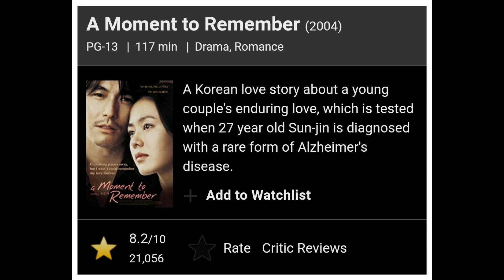A MOMENT TO REMEMBER (2004) MOVIE EXPLAINED IN HINDI | SOUTH KOREAN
A MOMENT TO REMEMBER MOVIE
A MOMENT TO REMEMBER MOVIE EXPLAINED
A MOMENT TO REMEMBER MOVIE EXPLAINED IN HINDI
A MOMENT TO REMEMBER ENDING EXPLAINED

A moment to remember is a south korean movie based on Japanese television drama. It was a major success , topping the box office for two consecutive weeks to become the 5th  highest-grossing film of 2004.

SUMMARY : kahani hai Su-jin ki jise alzheimer's ki beemari hai apne pehle boyfriend se dhokha khane ke baad wo lee se milti hai or usse pyaar karne lagti hai fir usi se saadi bhi kar leti hai leken su-jin ki beemari uska saath ni de rahi thi dheere dheere su-jin ke deemak se lee ki sari yadein mit jati hai or wo lee ko chod kar chali jati hai leken lee use dhondh leta hai or use wapas se yaad dila deta hai ki wo lee hai.